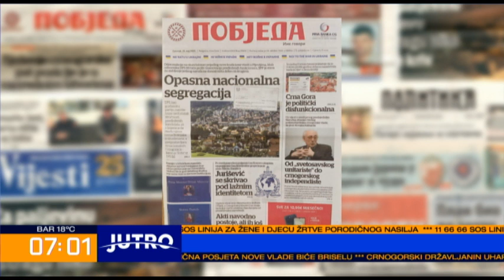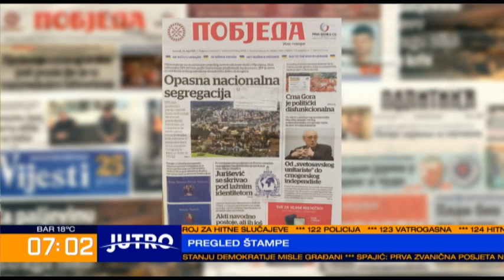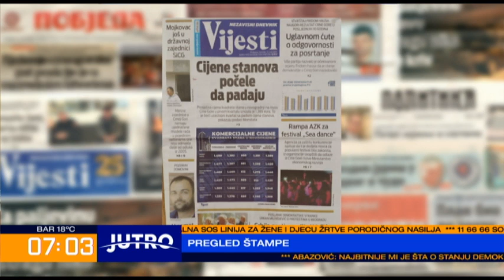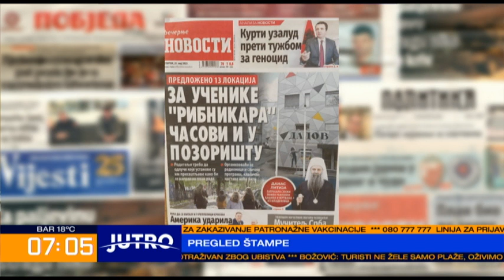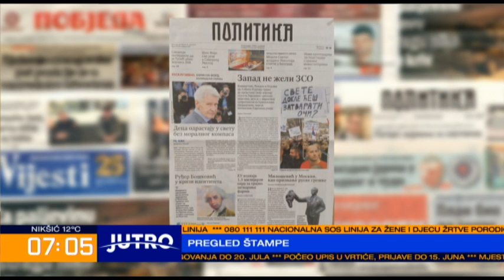JUTRO Pregled štampe - Igor Milošević, Zdravko Gavrilović 2023-05-25